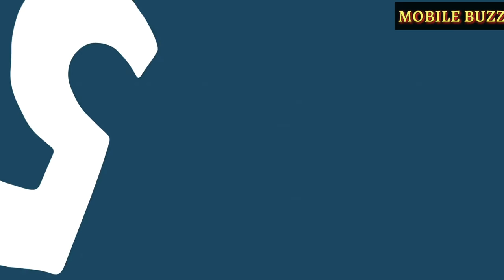5 EVERYDAY THINGS YOU DOING WRONG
SHOW US SOME SUPPORT BY :-😀😀

There are things which you’re doing every day and you’ve already made those as habits that they seem totally normal the way you’re doing them. so many small actions every day that we almost never ask ourselves if there’s a right or wrong way to do them. We think it would be a great idea to pay more attention to these things to make small but positive changes in your life. 1-Brushing your teeth with only horizontal brush movements 2-Drying your hands using paper towels 3-Leaving a bag of chips open 4-.You hold your burger with one hand when you eat it. 5-You simply put your straw into the can.